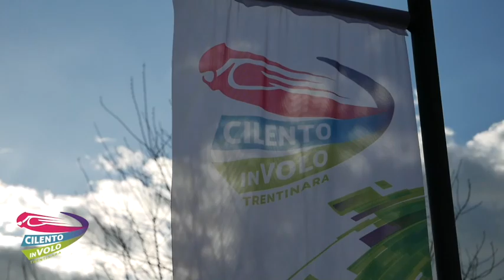6 sara e domenico 04 06 2022